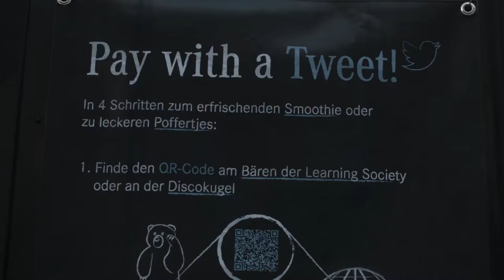Daimler Business Innovation @ re:publica 2016 - Aufbau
Here's a quick look back at the set-up of our Business Innovation spaces for re:publica.